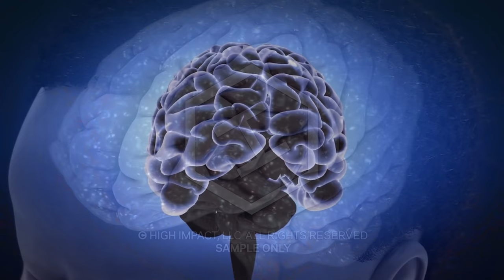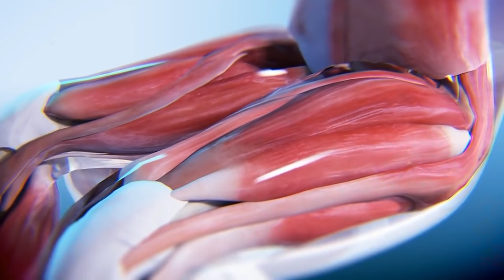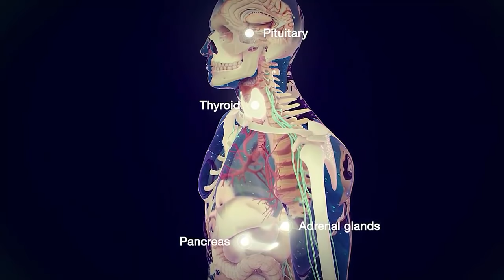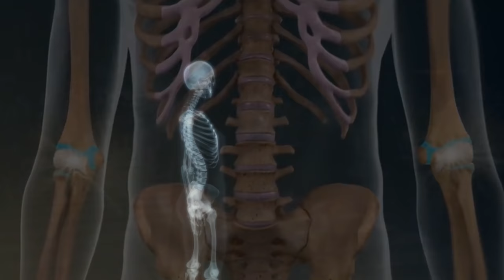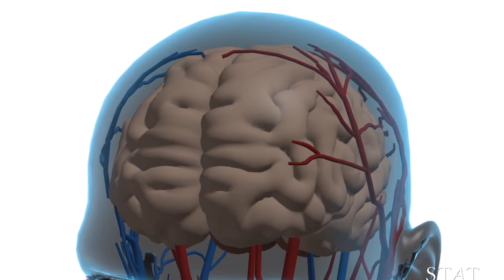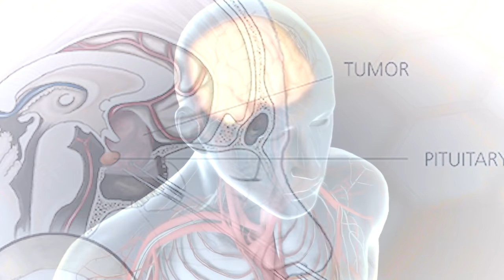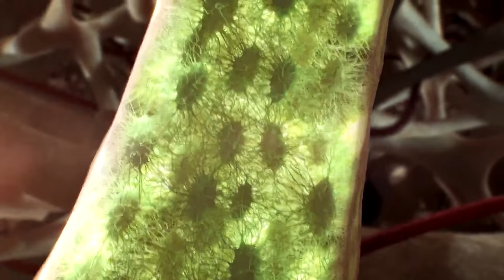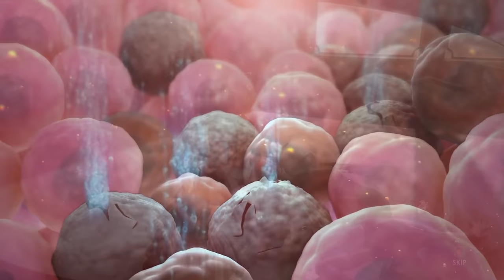The Big Sister Augmentation Explored | Adam Effect on Puberty of Little Sister in Bioshock Explained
One of the unintended consequences of Adam production, was time passing. As Little Sisters were used for the production of adam by implanting a slug into their stomach which increased the ability to make it, the one variable not considered is, what happens when they grow up? Upon hitting puberty, it would become apparent that not only were they incapable of producing adam anymore, but that their bodies would undergo a different form of puberty that left them larger and more powerful than your average Homo sapiens. In todays episode, we will talk about how this was achieved and what the body would have to contend with during these changes!

No for real though, can Lamb talks more crap than any other antagnoist Ive ever seen: 00:00
But First this is sponsored By Raycon Ear Bud Legends!: 1:11
All I had were big brothers growing up, But Im pretty sure a big sister is worse: 2:20